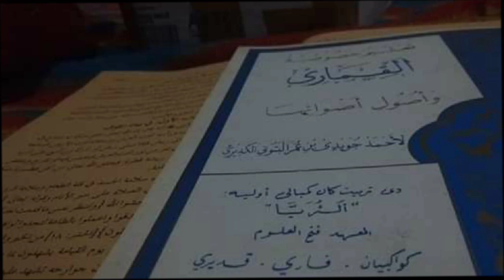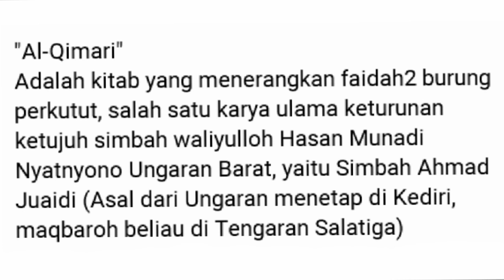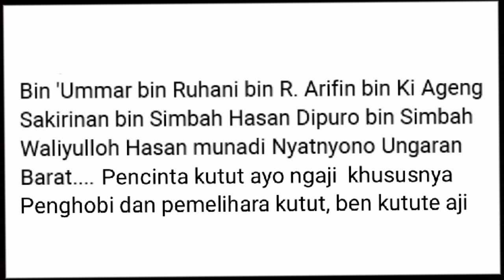Kiitab Al-Qimari Faidah faidah Burung Perkutut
Al-qimari adalah kitab yang menerangkan faidah faidah burung perkutut, salah satu karya ulama keturunan ketujuh Simbah waliyullah Hasan munandi nyatnyono Ungaran barat yaitu Simbah Ahmad juaidi (asal Ungaran menetap di Kediri maqbaroh beliau di Tengaran Salatiga) bin ummar bin Ruhani bin R arifin bin Ki Ageng sakirinan bin Simbah Hasan dipuro bin Simbah waliyullah Hasan munadi nyatnyono Ungaran barat.. Pencinta kutut ayo ngaji khususnya Penghobi dan pemelihara kutut, Ben kutute aji